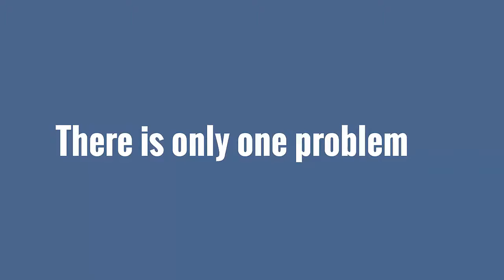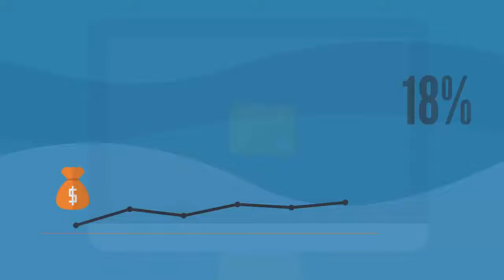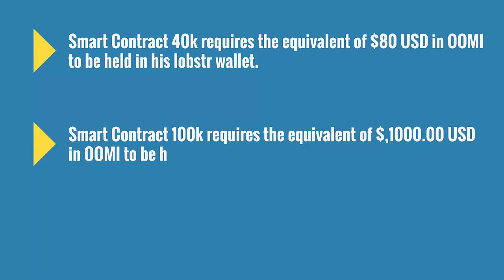LevelUp Advisors and the OOMI DOA Explained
Get back to the person that referred you to our platform, if you'd like more information go